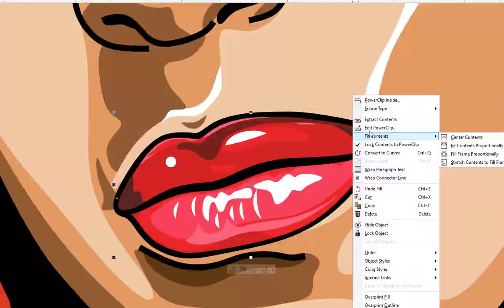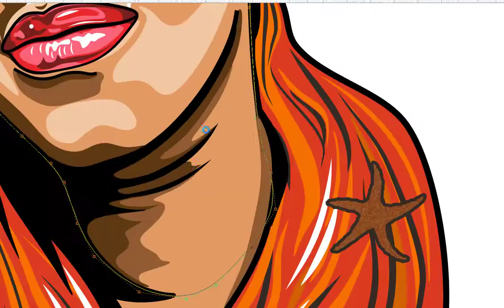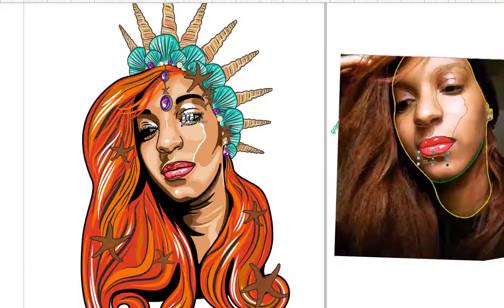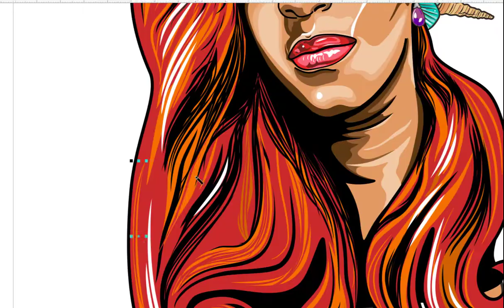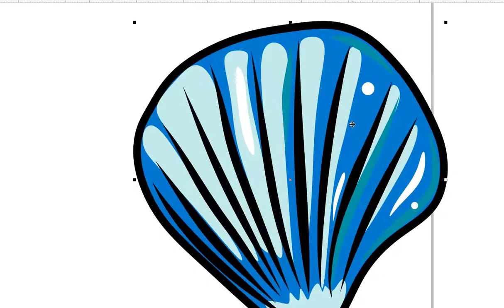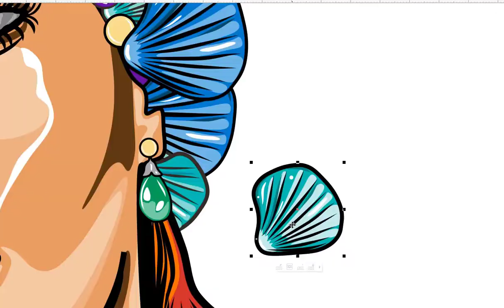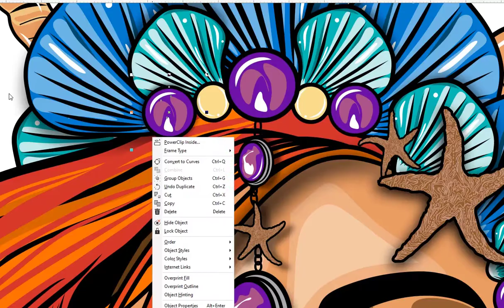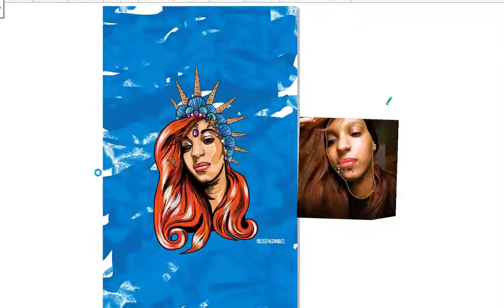Vector Portrait Illustration Using CorelDraw X8 Graphics Suite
In this video, I simply show a time lapse or speed art of a vector portrait poster I created using CorelDraw X8 Graphic Suite.